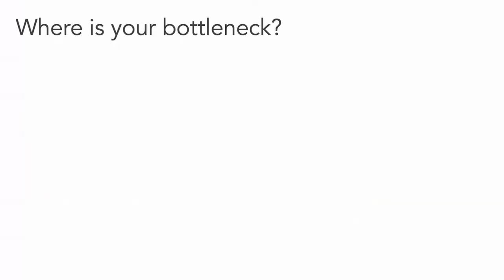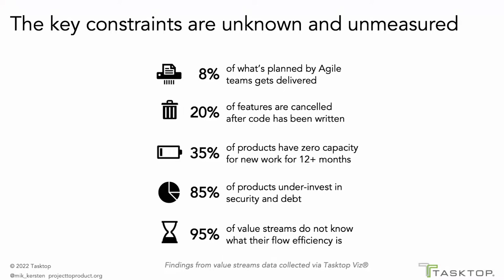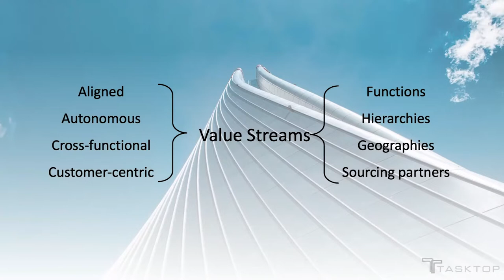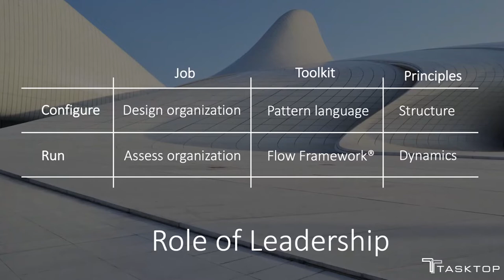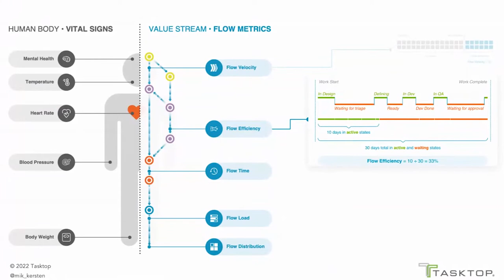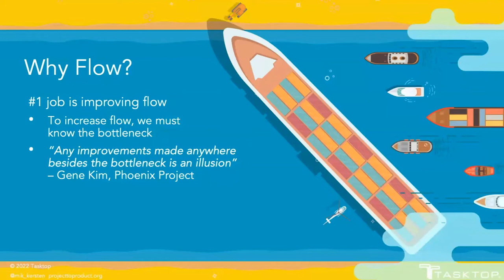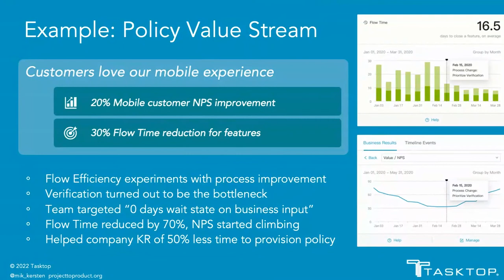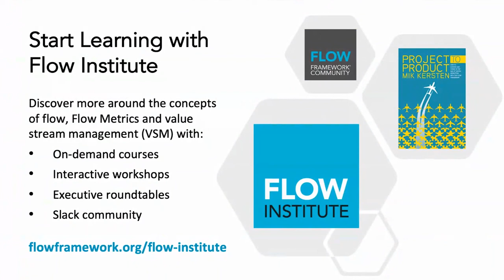Project to Product: Measuring Digital Transformation with the Flow Framework®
In many enterprises, digital transformations are starting to get board-level visibility as the need to become a software innovator becomes critical to company survival and success. But how many of these transformations are on track in terms of producing the results that the business is expecting? How many organizations are tracking the results of their transformations, rather than just activities, such as training and tool deployments? These disconnects between the business and IT are what’s causing large-scale transformations to fall off the rails.

During this talk, Dr. Mik Kersten will summarize his best-selling book, Project to Product, and present the Flow Framework®, a prescriptive approach to value stream management that helps organizations measure their product value streams, improve flow, and optimize for business outcomes.

devopsloop.io